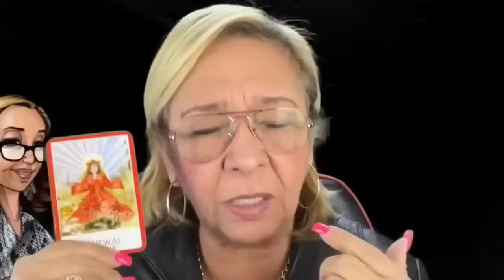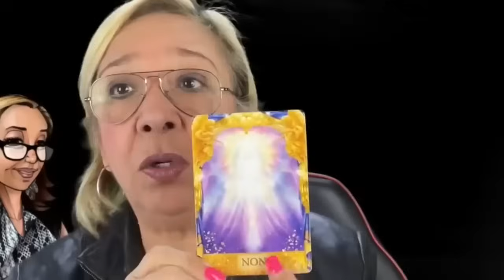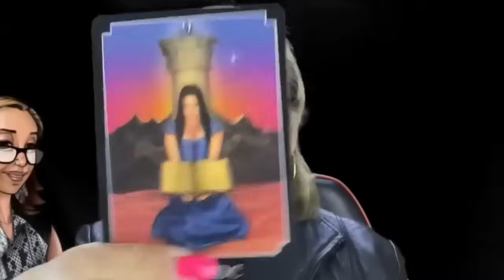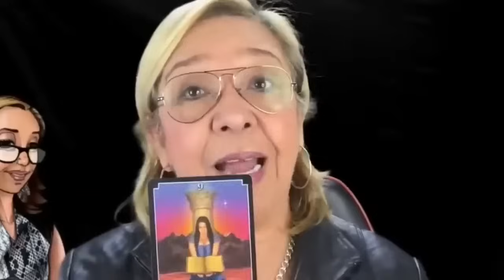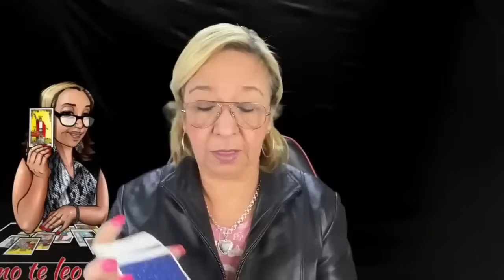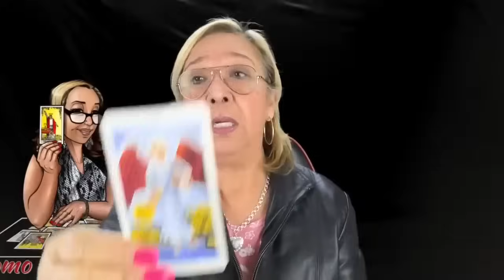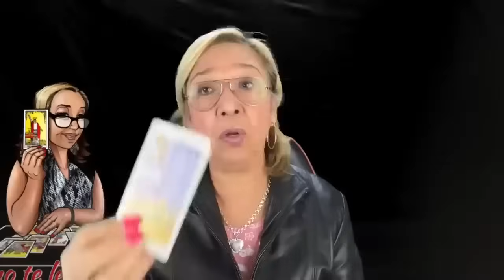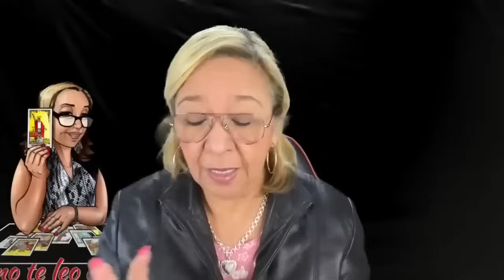OPPSSS!!! Alguien que no se decide! Y mientras mira lo que. llega a tu vida!😱😮🎉